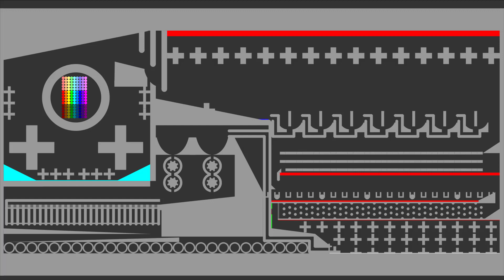The Team Marble Run Race ASRM 51 in Algodoo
Edit by danielw104 in Algodoo